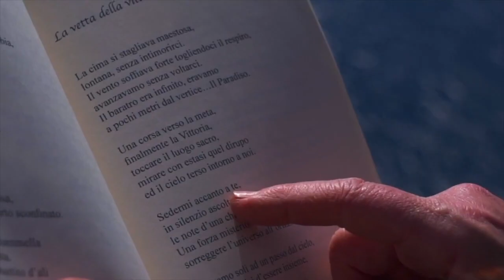I versi che non ti ho mai detto | XIX PUNTATA